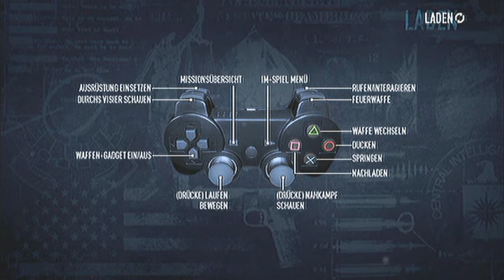Payday 2 - Guessing Game / Complete Stealth!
On day 2 of the Firestarter job, complete the heist in stealth without hacking the computer.